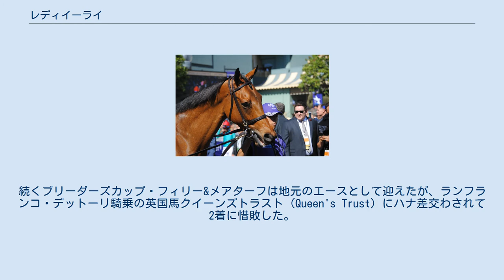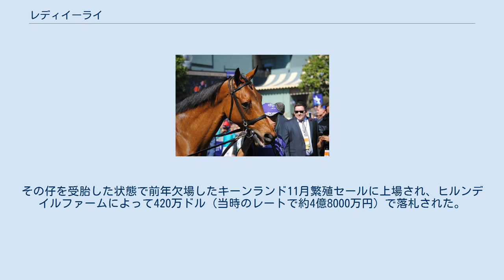レディイーライ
レディイーライ (Lady Eli) はアメリカ合衆国の競走馬、繁殖牝馬である。
主な勝ち鞍は2014年のブリーダーズカップ・ジュヴェナイルフィリーズターフ(G1)、2015年のベルモントオークス招待ステークス(G1)、2016年のフラワーボウルステークス（G1）、2017年のゲイムリーステークス(G1)、ダイアナステークス(G1)。
 2012年2月2日に誕生。
2014年8月にサラトガ競馬場でデビューし、イラッド・オルティス・ジュニア騎乗で初勝利を挙げる。
以後、引退までの全レースでオルティスが手綱を取った。
2歳時は3戦無敗でブリーダーズカップ・ジュヴェナイルフィリーズターフを制した。
 2015年はベルモントオークス招待ステークスでG1レース2勝目を挙げ、デビューから無傷の6連勝を達成。
しかし、その後難病の蹄葉炎を発症し、1年以上の休養を余儀なくされた。
2016年8月に復帰し、初戦のボールストンスパステークスで2着に敗れて初の敗戦を喫したが、次戦のフラワーボウルステークスを制して復活を果たす。
続くブリーダーズカップ・フィリー&メアターフは地元のエースとして迎えたが、ランフランコ・デットーリ騎乗の英国馬クイーンズトラスト（Queen's Trust）にハナ差交わされて2着に惜敗した。
 2017年はゲイムリーステークス、ダイアナステークスを制し、G1勝利数を5に伸ばした。
ラストランの予定であったブリーダーズカップ・フィリー&メアターフで前年の雪辱を期したが、レース中に裂傷を負った影響で初めて連対を外す7着に敗れた。
予定されていたセールへの上場も中止され、年が明けるまで現役続行か引退かの結論は定まらなかった。
 2018年1月16日になって正式に現役引退が発表された。
その直後、前年のエクリプス賞最優秀芝牝馬の受賞が決まった。
 繁殖1年目の2018年はウォーフロントが種付けされた。
その仔を受胎した状態で前年欠場したキーンランド11月繁殖セールに上場され、ヒルンデイルファームによって420万ドル（当時のレートで約4億8000万円）で落札された。